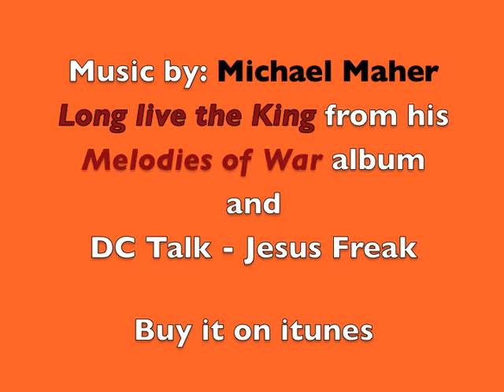RetroFilms - WMU: Chi Alpha Moments pt 2.m4v